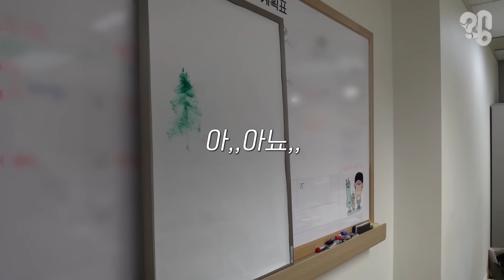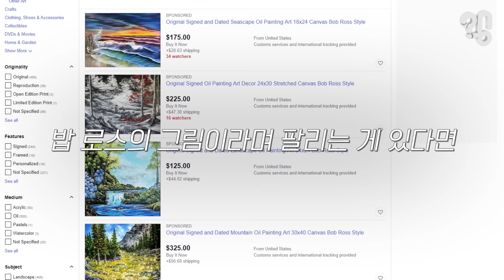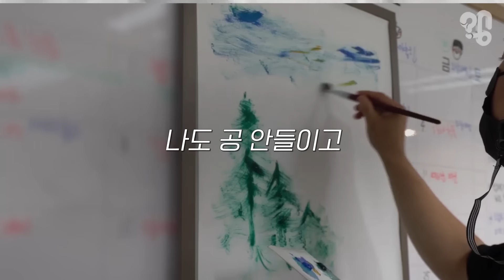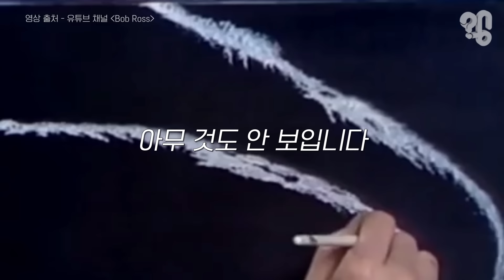밥 로스의 그림들은 어디 있을까?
도저히 따라 그릴 수 없는 그림을 뚝딱 그리면서 “참 쉽죠?”라며 우리를 기만했던 화가 밥 로스. 그러나 우린 그를 미워할 수 없었다. 그림을 그릴 때 그의 표정을 보면 그가 그림을 얼마나 사랑하는지 알 수 있었고, 그래서인지 그의 그림은 보는 사람들을 행복하게 만드는 힘이 있었다. 유튜브 댓글로 “밥 로스가 그린 수많은 그림들은 어디에 있는지 취재해 달라”는 의뢰가 들어와 미국 버지니아주에 있는 밥 로스 컴퍼니에 문의했는데 돌아온 답변을 보고 살짝 감동쓰,,,